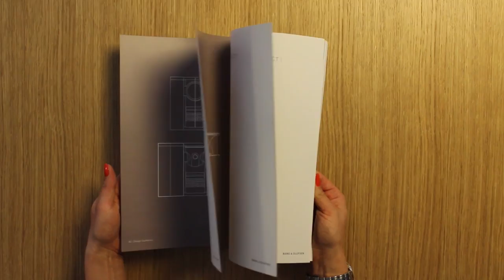Bang & Olufsen Brand Book